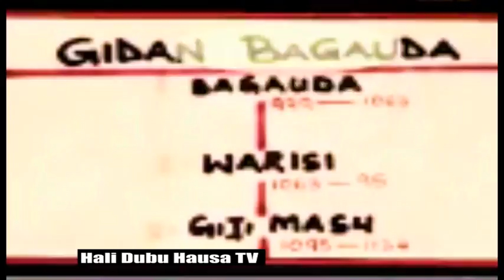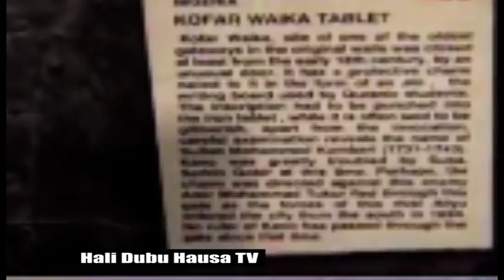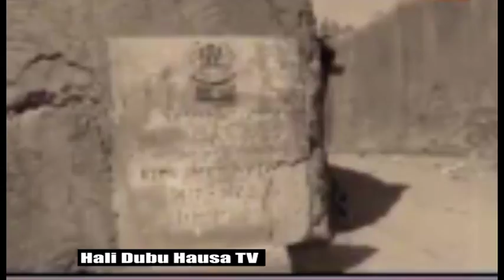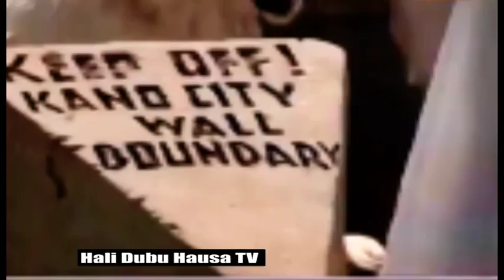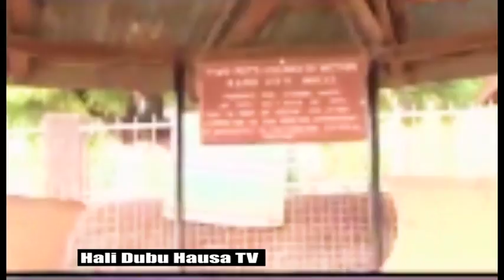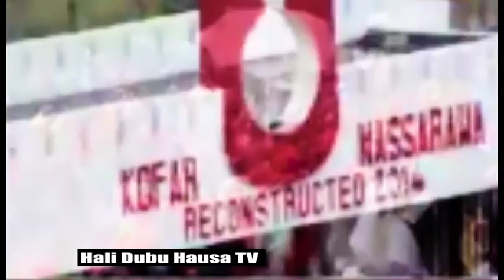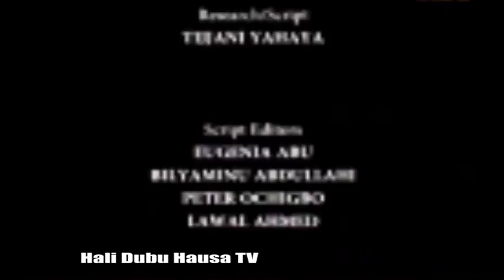THE HISTORY OF ANCIENT CITY OF KANO (Hausa Songs / Hausa Films)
Hausa films 2017 Hausa trailer 2017 Hausa comedy 2017 Hausa songs 2017 Hausa movies 2017 Hausa music 2017